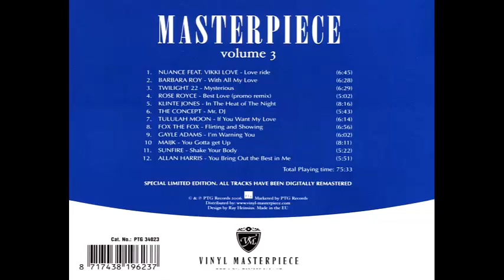The Concept – Mr. D.J. 1985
Published By – Extra Slick Music
Published By – Eastborn Music
Produced For – John Ralph Productions
Licensed Through – Island Records Ltd.
Manufactured By – Island
Distributed By – Island
Lacquer Cut At – The Sound Clinic
Pressed By – EMI Records

Backing Vocals – Pam Johnson, Ralph Johnson, Rocquel Cox
Drum Programming [D.M.X.] – Fred Johnson (16)
Executive-Producer – Clarence Tucker, Roger Woodard
Guitar – Paul Milton Jackson, Jr.*
Lacquer Cut By – Jonz*
Producer – Marcel T. East*, Ralph Johnson
Synthesizer – Dean P. Gant*, Marcel T. East*
Voice [Request Line Voices] – Fred Johnson (16), Liz Porter, Ralph Johnson, Robert White (8)
Written-By – Marcel T. East*, Ralph Johnson
Written-By [D.J. Monologue], Performer [D.J. Monologue] – Eric "Rico" Reed

Made in Gt. Britain

Main title as on label, title on sleeve is "Mr. DJ".
Executive producer credit for Roger Woodard as on label, on sleeve it reads Roger Woodward.